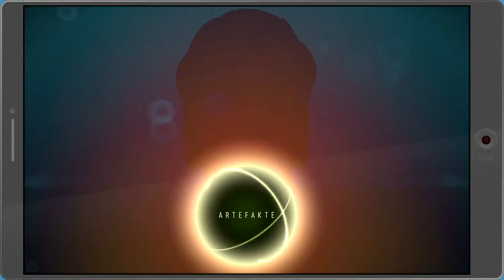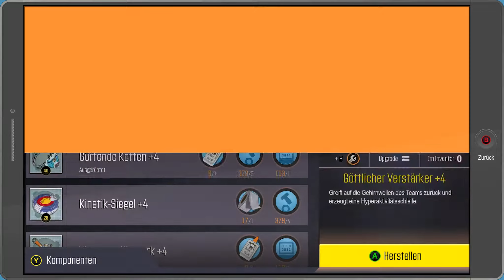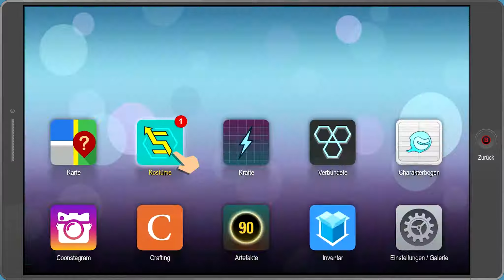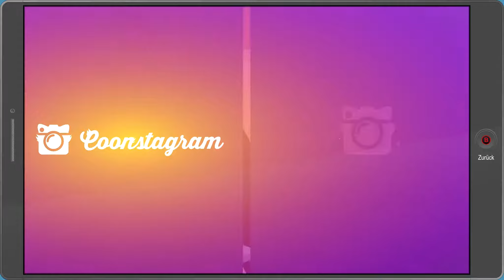SOUTH PARK: DIE REKTAKULÄRE ZERREIẞPROBE #028 🤣 ''Drogendealer'' | Let's Play South Park: DrZ